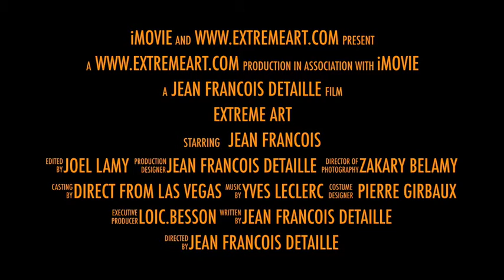JEAN FRANCOIS'EXTREME ART THE ORIGINAL SPEED PAINTER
THE EXTREME ART OF JEAN FRANCOIS, THE ORIGINAL SPEED PAINTER, ANYONE ELSE IS A MERE COPY, DIRECT FROM LAS VEGAS, THERE IS ONLY ONE JEAN FRANCOIS , ENTERTAINER OF THE YEAR FROM PARIS TO LAS VEGAS.